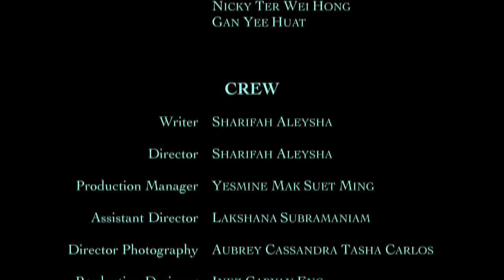BMW Shorties 2014 Finalist: Diri by Sharifah Aleysha